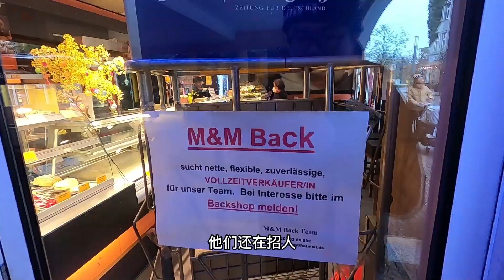德国生活Vlog | Too good to go 花了4欧元买了38个面包 | 会二次浪费吗?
第一次购买廉价面包店M&M 的Too good to go, 意外拿回来3大袋子面包，来看看里面有些什么吧